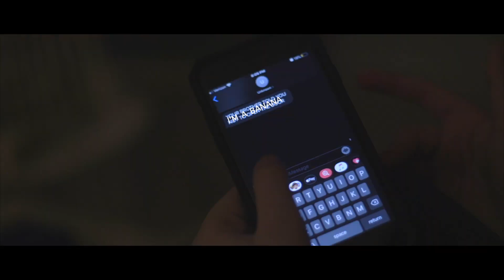Walk! (The I hope this gets 8.5k views too short horror film)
NO RUNNING!